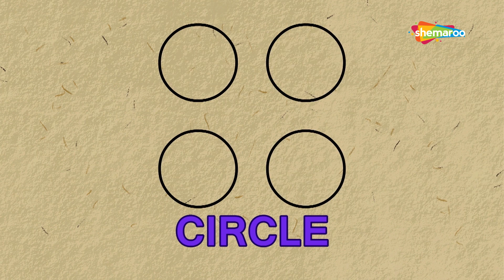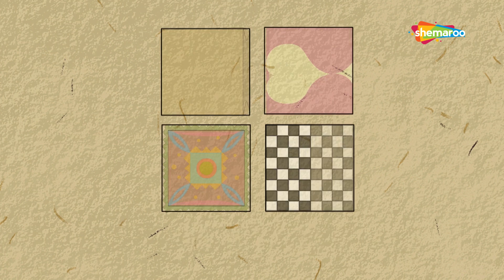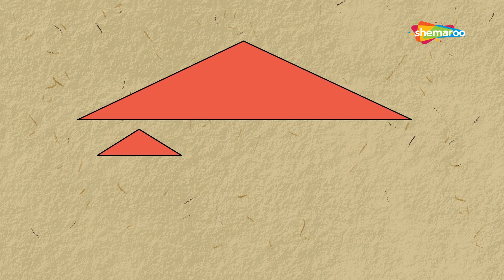Rain Rain Go Away And Many More Videos | Popular Nursery Rhymes Collection | Shemaroo Kids Junior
The nursery rhymes channel for kindergarten aged children. These kids’ songs are great for learning the alphabet, numbers, shapes, colors and lots more. We are a one-stop shop for your children to learn the many joys of nursery rhymes.